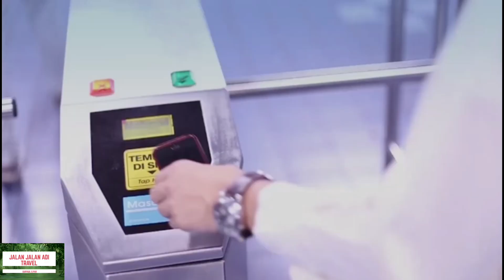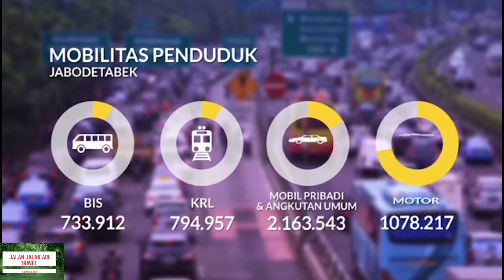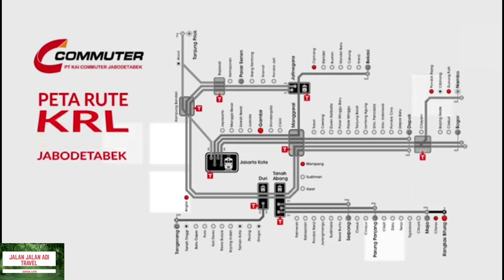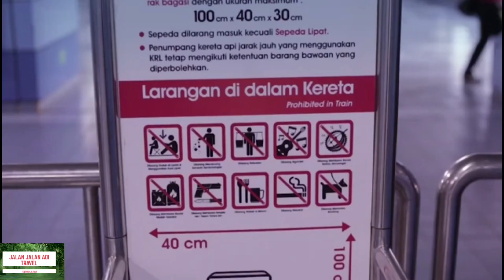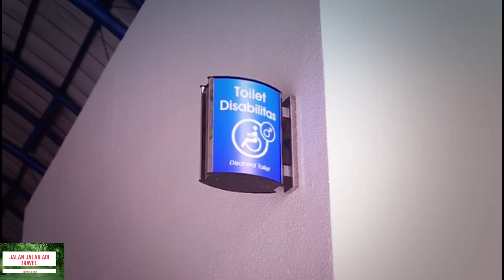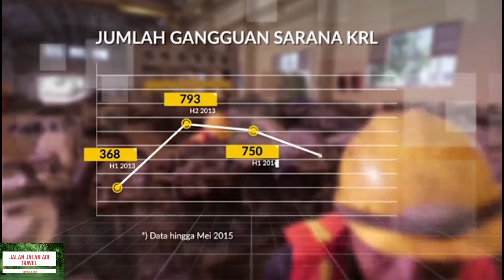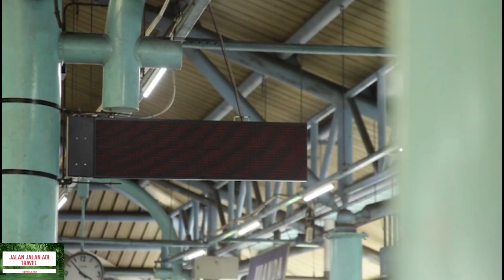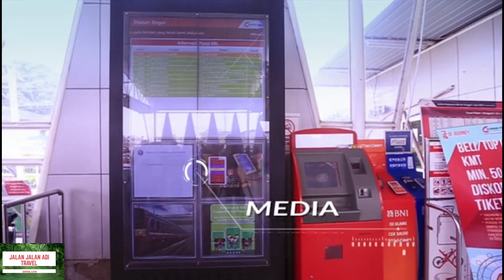profil PT KAI video lama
Profil PT kereta api Indonesia kereta commuter Line